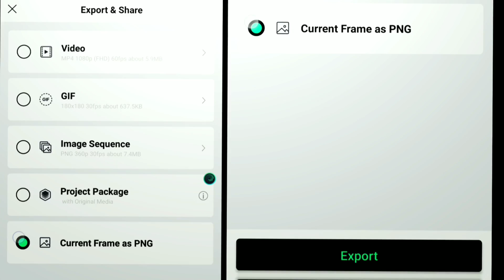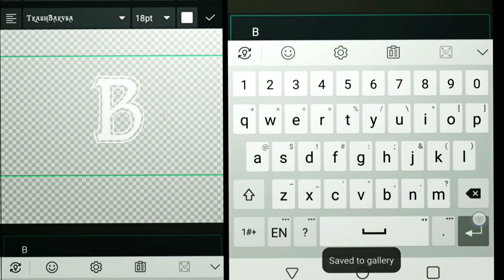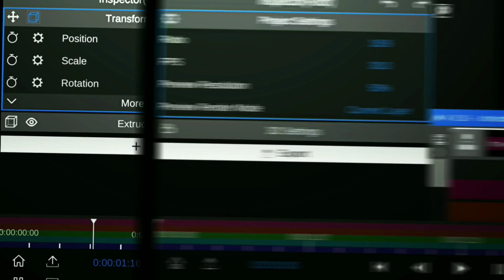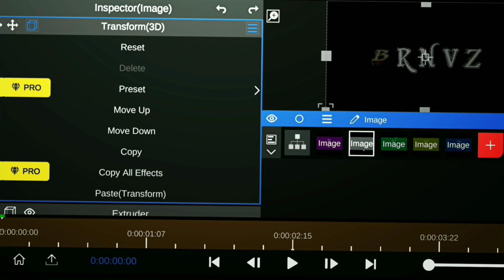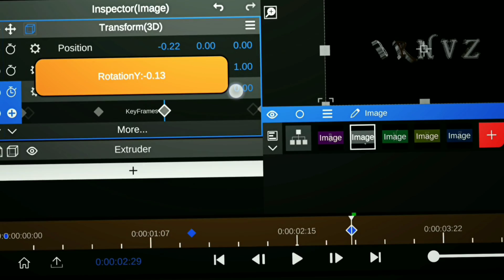3D Text Tutorial like AE | Node video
3d text alight motion presets | Textos 3d
AMV like After effect, Tutorial 3D text Node video

y Activa las notificiones del Canal! :)

Discord 🎄𔘓 Brunz Server! 𔘓🎄

Musica creditos ♪ -
The Legend of Zelda  Fairy Fountain Vect lofi Remix

      🇺🇸  𝑫𝑜𝑤𝑛𝑙𝑜𝑎𝑑𝑠 / 𝑩𝑎𝑖𝑥𝑎𝑟 / 𝑫𝑒𝑠𝑐𝑎𝑟𝑔𝑎𝑠  🇲🇽

𝗡𝗼𝘁𝗮: Los links tienen algo de publicidad esto me ayuda con el canal... ❤

Si tienes alguna complicación, en my discord estan por (mediafire) en el canal links ★

No tienen 𝐕i𝐫x𝐬 los links, hay que aprender a saltar la pxblicidad bien

alight motion gratis para android
descargar alight motion para android
como tener alight motion gratis

alight motion v3.9.0, alight motion v3.7.0, alight motion v3.8.0, alight motion v3.6.1, alight motion v3.4.0, alight motion v3.7.0, alight motion v3.9.0 alight motion v3 8.0 , alight motion version 3.9.1

colorings alight motion codes,
colorings alight motion free fire,
colorings alight motion codes free fire,
colorings alight motion no pro,

transiciones en alight motion codes, shake alight motion codes, transiciones en alight motion